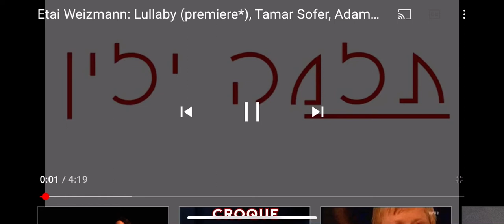Tamar Soffer Thelma Yellin festival 2021 2